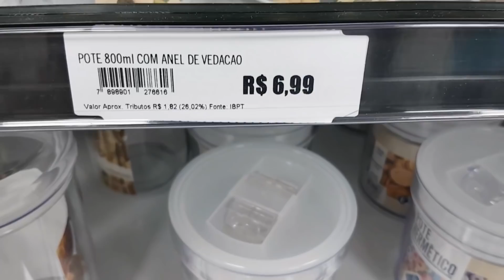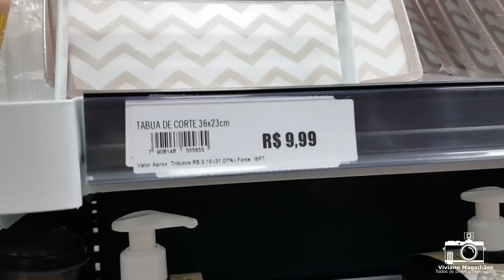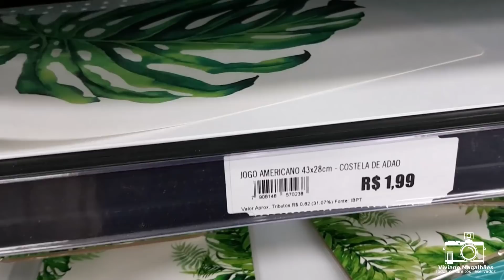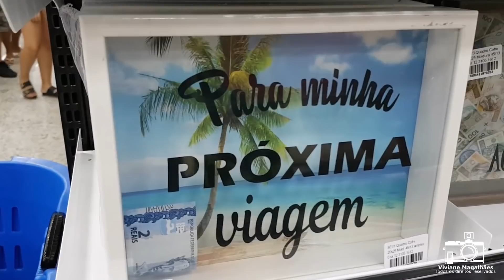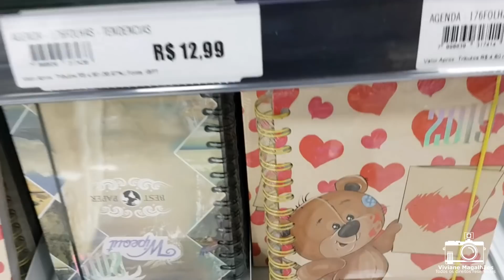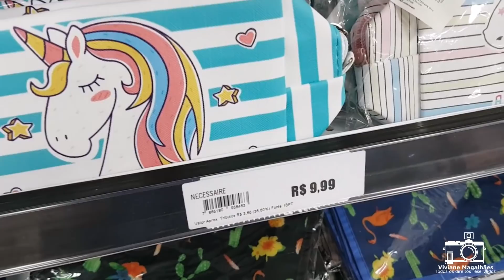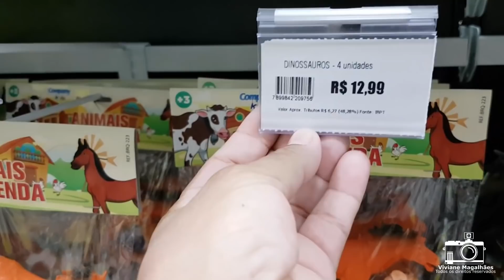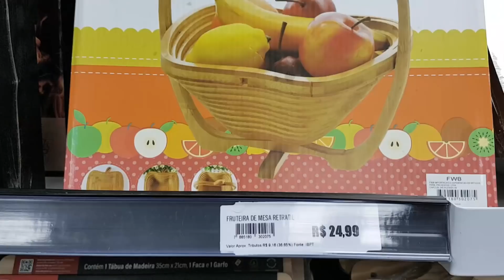ACHADINHOS BARATOS PARTE 3 | LOJA O AMIGÃO | Viviane Magalhães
Hoje eu vou mostrar uma loja da cidade que eu gosto de comprar muitas coisinhas baratinhas para decoração e utilidade do meu lar! Espero que gostem!
Loja preferida, se cadastre e ganhe R$150,00 em credito na primeira compra

Os vídeos Normalmente são publicado nos Horários entre 13:00  à 18:00 hrs.

✉ Contato Viviane Magalhães​:
(Parceria/Publicidade/negócio)